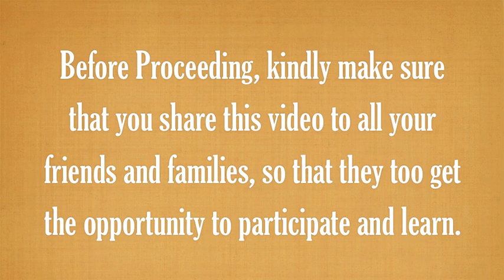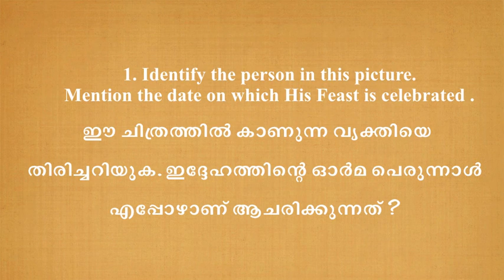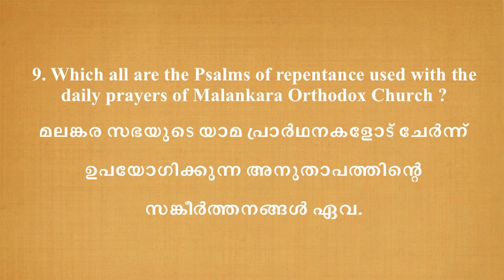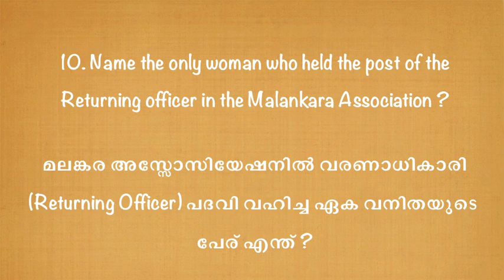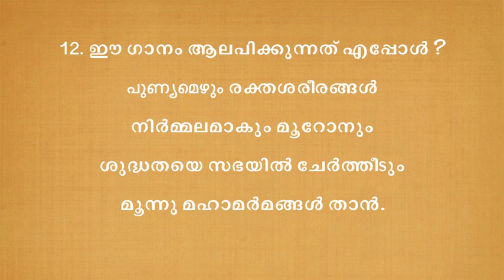Day 2 - Family Quiz ( Part-4 )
Greetings to everyone in the name of the Triune God

We,

MGOCSM & OCYM of
St.Thomas Mount Orthodox Syrian Church,
Puzhuthivakkam.
present before you,

# FAMILY QUIZ Version-4.0

Here are the Day-2 questions.
Do share & watch it with your family.
Send your answers to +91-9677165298 before 11 a.m tomorrow.

Note:
Members from any parish can participate